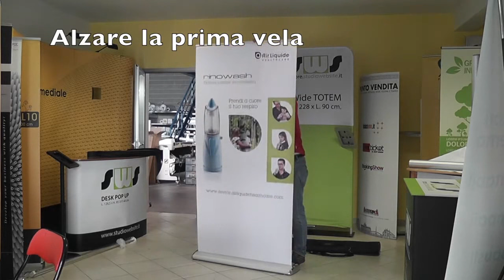Roll up banner bifacciale H 200 x L 100 cm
Roll up banner BIFACCIALE Elegance. Dimensione H. 200 x L. 100 cm. con base in alluminio e piedini per regolare l'inclinazione. Stampa in PET da 450 gr/mq. a colori supporti HQ riciclabili. Sacca imbottita per il trasporto e comodi anche per una eventuale sostituzione della stampa da parte del cliente.